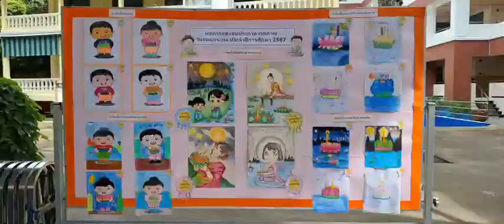กิจกรรมวันลอยกระทง ประจำปี 2567